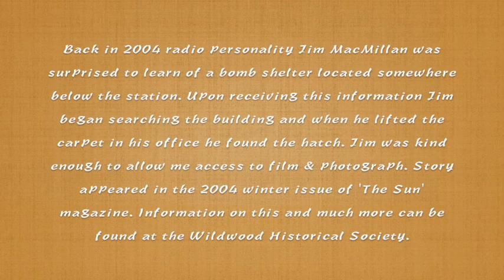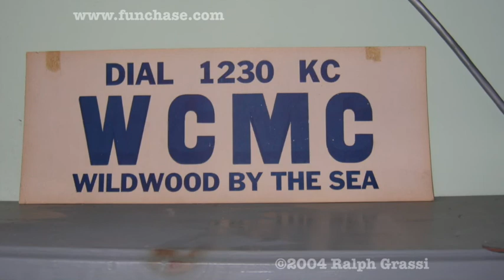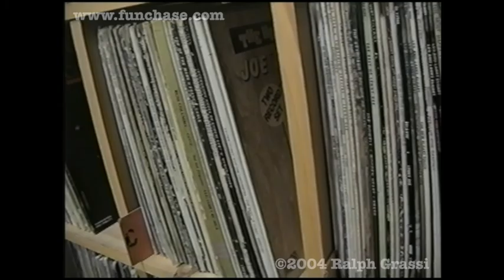WCMC Radio Station / Wildwood N.J. / Entering The Bomb Shelter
Back in 2004 radio personality Jim MacMillan was surprised to learn of a bomb shelter located somewhere below the station. Upon receiving this information Jim began searching the building and when he lifted the carpet in his office he found the hatch. Jim was kind enough to allow me access to film & photograph. Story appeared in the 2004 winter issue of 'The Sun' magazine. Information on this and much more can be found at the Wildwood Historical Society.